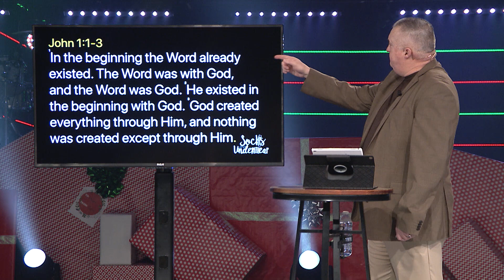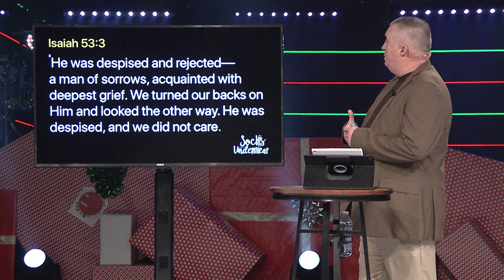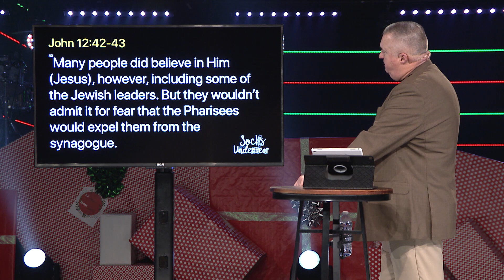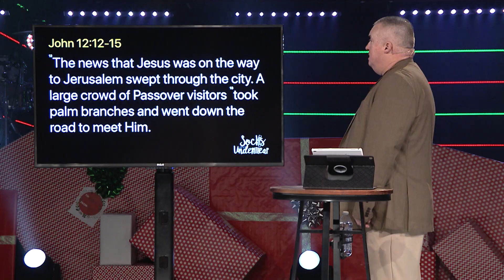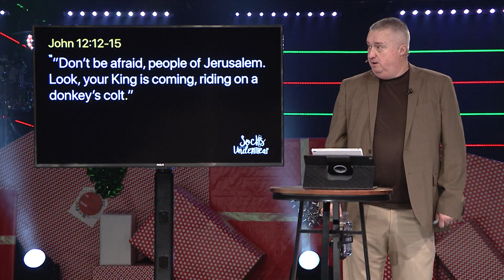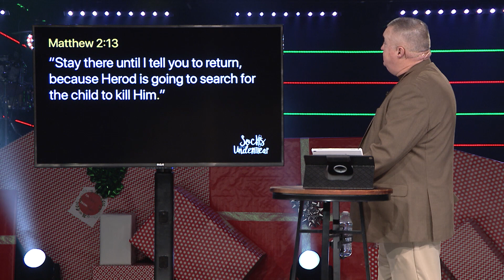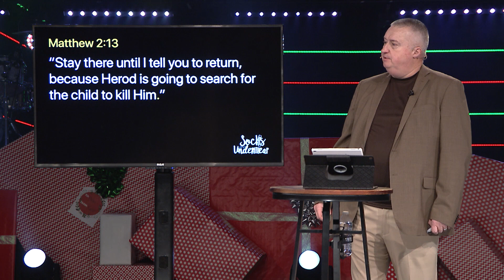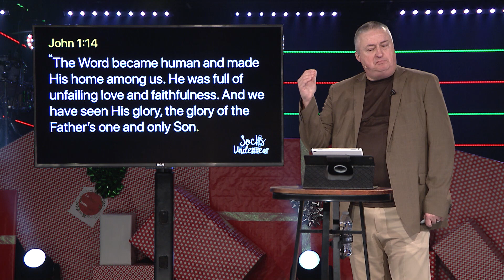Socks and Underwear - 2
Jesus is the perfect gift, but many people won’t receive Him or will return Him
Key Verse: John 1:10 – 11: “He came into the very world He created, but the world didn’t recognize Him.  He came to His own people, and even they rejected Him.”
Key points…

• People reject Jesus because they are offended by His message.

• People reject Jesus because receiving Him means rejecting someone else.

• People reject Jesus because they don’t like the children of God (Christians).

• People reject Jesus because He isn’t the kind of Messiah they were expecting.